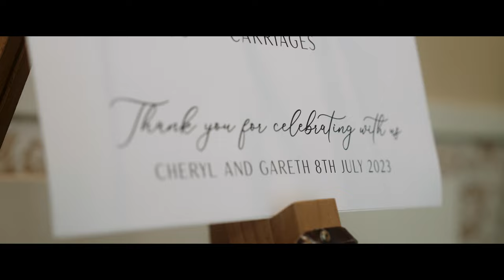Marine Hotel in North Berwick | Wedding Teaser | Cheryl + Gareth Wedding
Had the most incredible time capturing the magic of Saturday's wedding at the enchanting Marine Hotel in North Berwick! The picturesque coastal scenery served as a breathtaking backdrop for the couple's special day, creating unforgettable memories. Wishing the newlyweds a lifetime of love and joy together!
Venue: @marineandlawn
MUA: @loriwalkermakeupartist
Hair: @sharonshairand_beautyboutique (Elaine Paterson)
Celebrant: @cammy_the_celebrant
Florist: @the_daisy_chain_pencaitland
Dress: @sophiagracecouture @allure_bridal_couture
Ice cream: @lucasicecream
Cake: @katiescakesscotland
Kilt: @gordonnicolsonkiltmakers
Decor: @bcovered
Stationery: @marineandlawn
Family wedding tree: @kb.graphicdesign
Band: @manhattan_band